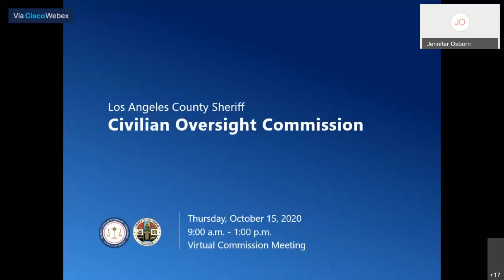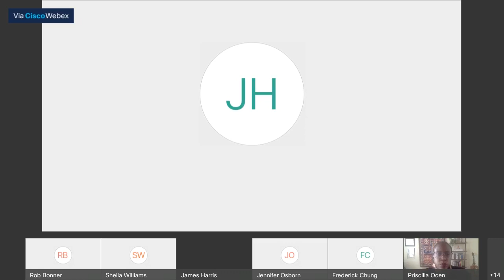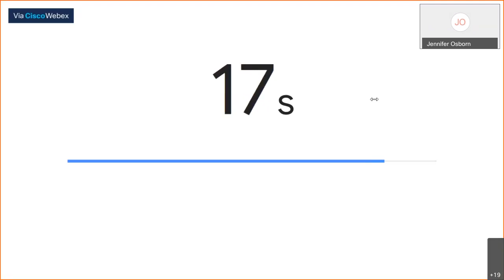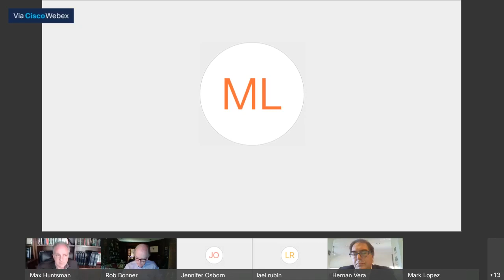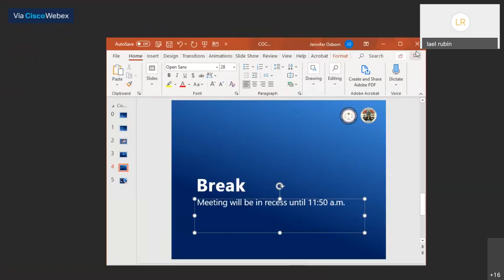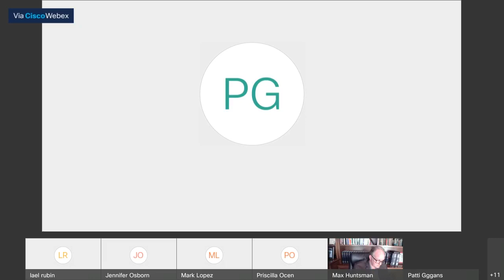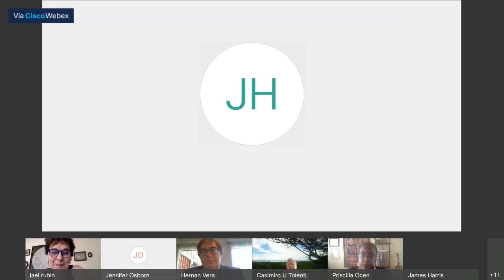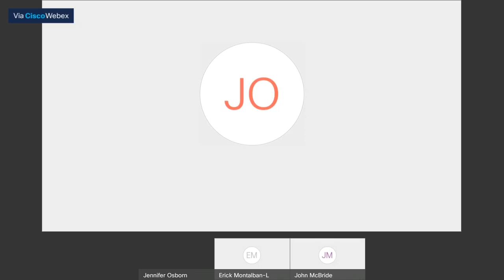Commission Meeting October 15, 2020